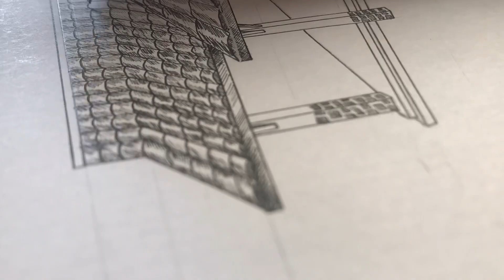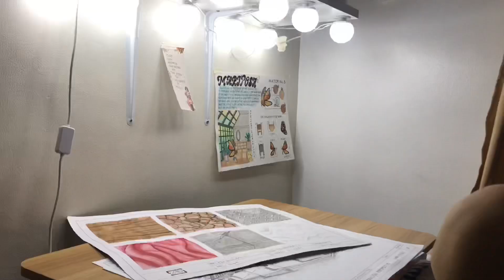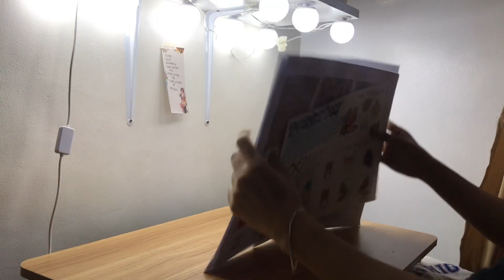Making Plates with me :) | 1st year Architecture student (Avigail Belen)